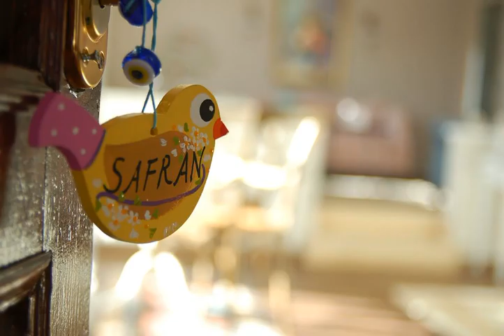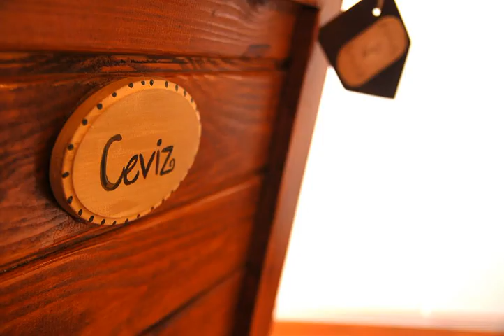Beyaz Ev Agva - Adult only +15 - Istanbul - Turkey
Beyaz Ev Agva - Adult only +15 hotel city: Istanbul - Country: Turkey

Address: Yakuplu Caddesi No:256 Agva/Sile; zip code: 34990

Situated on the banks of a river with a private dock, Beyaz Ev Agva offers a getaway opportunity in a natural and tranquil setting. There is free Wi-Fi throughout the venue and the Black Sea coast is 2 km away.

 -- Situé sur les rives d'une rivière et doté d'un quai privé, le Beyaz Ev Agva fournit une occasion d'évasion dans un cadre naturel et paisible.

 -- El Beyaz Ev Agva está a orillas de un río con un muelle privado y le brinda la oportunidad de alojarse en un entorno natural y tranquilo. Hay conexión Wi-Fi gratuita en todo el establecimiento. La costa del Mar Negro se halla a 2 km.

 -- Das Beyaz Ev Agva begrüßt Sie am Ufer eines Flusses mit einer eigenen Anlegestelle und bietet sich ideal für einen Kurzurlaub in einer ruhigen, naturbelassenen Atmosphäre an. WLAN nutzen Sie in der gesamten Unterkunft kostenfrei.

 -- Beyaz Ev Agva ligt aan de oever van een rivier met een eigen aanlegsteiger en biedt u de mogelijkheid om er even tussenuit te gaan in een natuurlijke en rustige omgeving.

 -- Dotato di un molo privato e sito in riva al fiume, a 2 km dal Mar Nero, il Beyaz Ev Agva è la base ideale per un soggiorno in un tranquillo paesaggio naturale e offre la connessione WiFi gratuita nell'intero edificio.

 -- Beyaz Ev Agva旅馆坐落在设有私人码头的河岸上，为客人提供在自然和宁静环境下的度假场所以及覆盖各处的免费无线网络连接，距离黑海（Black Sea）海岸有2公里。  所有舒适的客房均享有河流景致，设有空调、平面卫星电视、电热水壶、暖气、休息区以及带免费洗浴用品、吹风机和浴袍的私人浴室。  旅馆内的餐厅每天供应小吃和丰盛的早餐。旅馆在下午茶时间供应自制蛋糕、饼干和糕点。  客人可于每晚在燃木壁炉前放松身心。旅馆为希望游览河流的客人提供独木舟、踏板船和小船。旅馆提供免费自行车。 ...

 -- Гостевой дом Beyaz Ev Agva разместился в тихом месте на природе, на берегу реки с частным причалом, в 2 км от побережья Черного моря. К услугам гостей бесплатный Wi-Fi на всей территории.

 -- يقع Beyaz Ev Agva على ضفاف نهر مع مَرسى خاص، ويوفر فرصة رائعة للاستجمام وسط أجواء طبيعية هادئة، كما تتوفر خدمة الواي فاي المجانية في جميع أرجاء المكان، ويبعُد كيلومترين عن البحر الأسود.